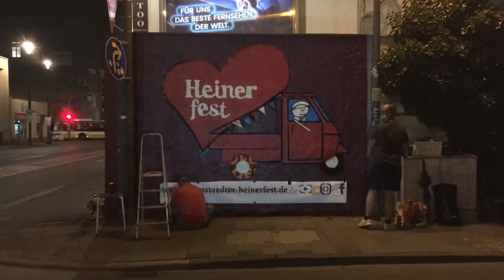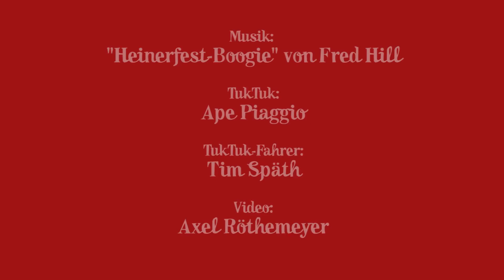1. Türchen: Das ausgefallenste Innenstadtfest Deutschlands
Tuk Tuk-Heinerfest auf der Suche nach dem Darmstädter Heinerfest 2020

Auch wenn das Darmstädter Heinerfest in diesem Jahr nicht in gewohnter Weise gefeiert werden konnte, so schlug das Herz unseres liebenswerten Festes auch 2020 weiter. Der Optimismus und Einfallsreichtum der Heinerfestmacher vor 70 Jahren, die in einer Zeit der Entbehrung und Zerstörung den „Triumph der Lebensfreude“ feierten, wurden uns zum Vorbild und Ansporn. Unsere Antwort auf den Lockdown war das Tuk Tuk-Heinerfest, ein mutmachendes Signal, das wir in dieser Zeit so dringend benötigen. 20 filmische Episoden zum „ausgefallensten Innenstadtfest Deutschlands“ stehen für die Liebe der Heiner für ihr Heimatfest mit seiner Symbiose aus Darmstädter Kulturfestival und Volksfest.

Der erste Film zeigt das Tuk Tuk auf der Suche nach dem Heinerfest, es düst durch die ganze Stadt und schaut auf allen Plätzen und Straßen nach, wo sonst 600.000 Besucher fröhlich feiern. Das Finale der Aktion zeigt die Verwandlung vom kleinen Tuk Tuk in die große Heinerfest-Straßenbahn, die aktuell bis zum Heinerfest im Juli 2021 kreuz und quer durch die Stadt fährt. Sie steht für Lebensfreude und Optimismus und appelliert an die Heiner, ihre Zuversicht nicht zu verlieren: Auch die Zeit zum gemeinsamen Feiern wird wiederkommen. Ein Jahr Vorfreude auf unser aller Heinerfest!

Veranstalter: Heimatverein Darmstädter Heiner e. V.
Idee: Kreativteam Heinerfest
Filmemacher: Axel Röthemeyer